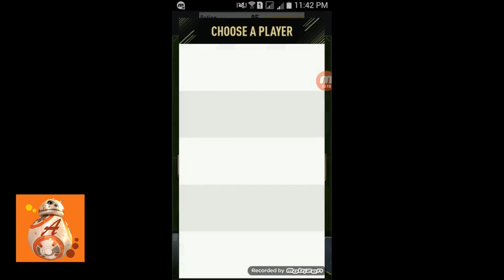⚽ FUT 2017 DRAFT #7 VLOG @ Arsen TV